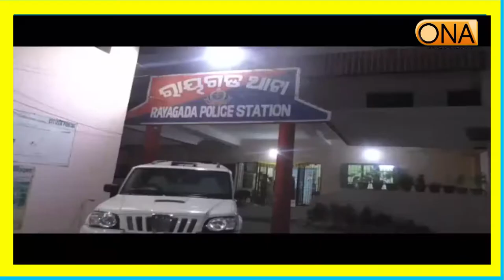Father arrested for Kiddnaping his daughte At Rayagada || 19th December 2020 || ONA khabar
Father arrested for Kiddnaping his daughte.